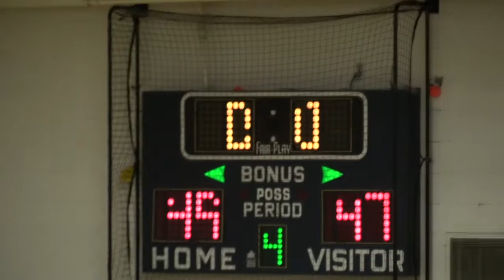MVU vs Vergennes 021618